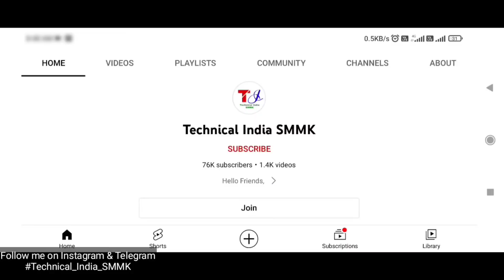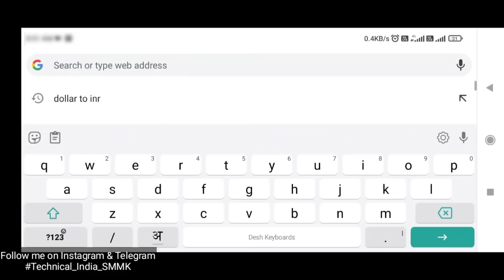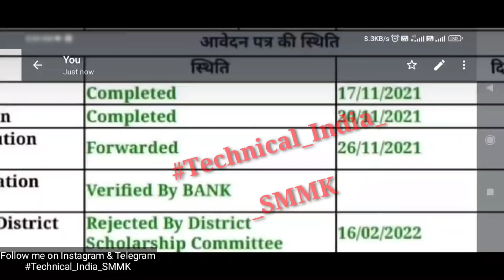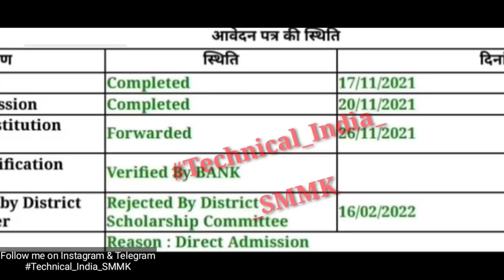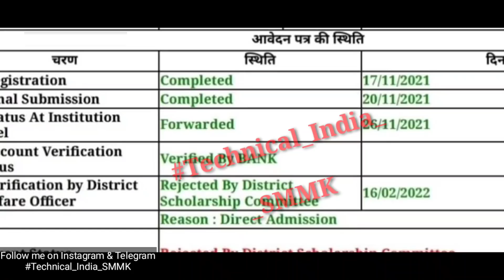UP Scholarship Bad News 😭 | UP Scholarship Form Reject | UP Scholarship Form Verify Date 2021-22